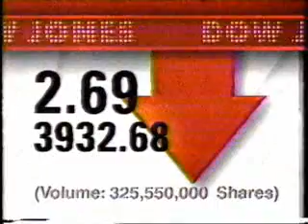WBZ 11PM News Open - 2/9/95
WBZ 11PM news open and assorted clips from the 2/9/95 newscast with Jack Williams and Liz Walker.